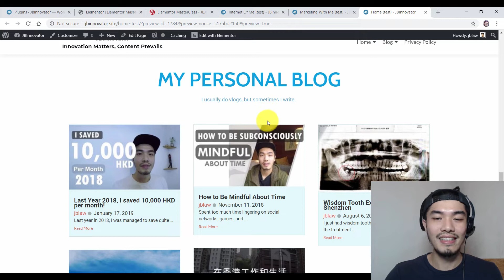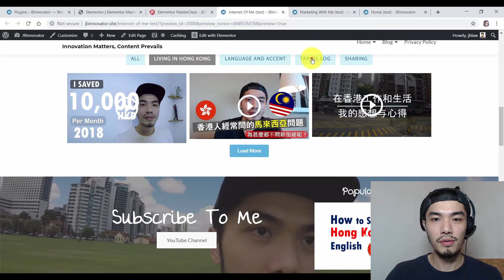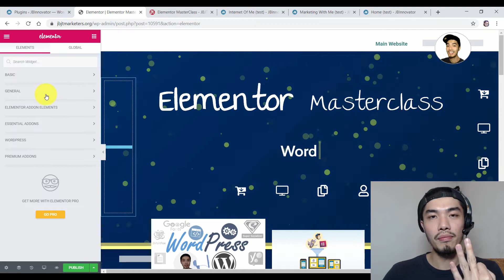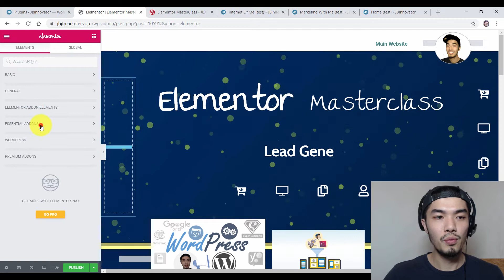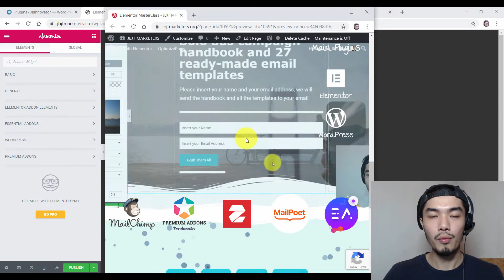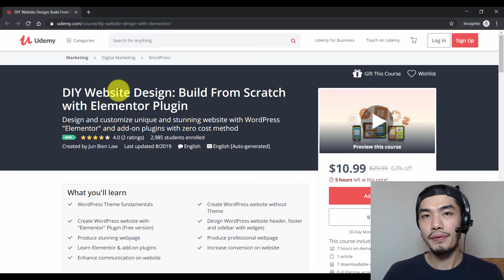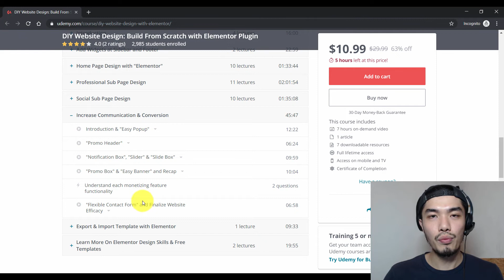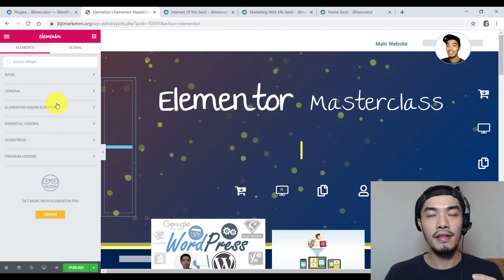Recommended Free Add-On Plugins for Elementor Design Builder [Eng CC]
Elementor design tool has become a core part of my marketing journey that it helps me to build amazing sales page, landing page and other web pages.

All these while, I've been only using the Free Version. So does it worth to upgrade the Elementor to Pro Version? Watch the video and you'll get the answer!

Running a Free Version Elementor with just three (3) add-on plugins, its like running a Pro Version. So what's your take?

Which add-on plugins are suitable for the Elementor? They are:
1. Elementor Addon Elements – WebTechStreet
2. Essential Addons for Elementor – WPDeveloper
3. Premium Addons for Elementor – Leap13

If you wanted to know which elements (extra) that I used onto my website from these add-on plugins, please read one of my articles:

However, If you are having WordPress Website and Elementor Free Version, it is a good start to have these add-on plugins installed onto your dashboard.

If you are very interested to learn more on these plugins to create stunning website with zero cost? Just check out one of my courses in Udemy (link below). I have Free Coupons available as I'm running a debut offer now. Go get them before they finish.

I'm not hard selling my courses, I just wanted to show to you guys that you don't have to spend a single cent to build website (apart from domain name and hosting cost).

You don't have to know any programming languages, and there're so many free resources in the internet that you need to dig in deeper. So here I am, showing you all the free stuffs! Cheers!